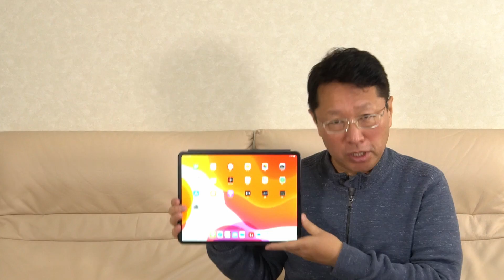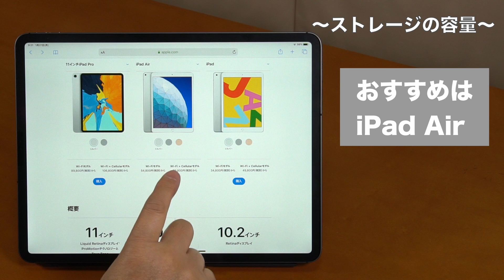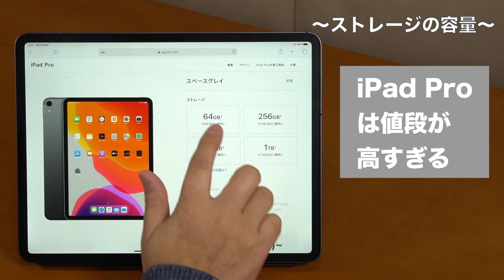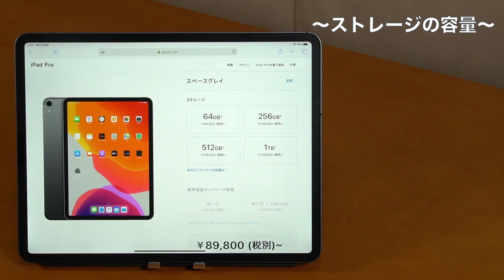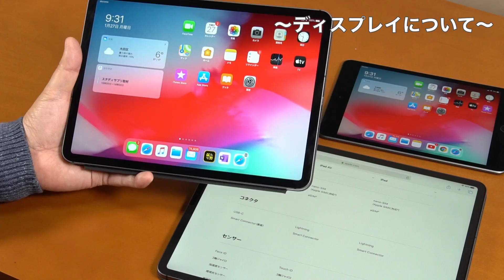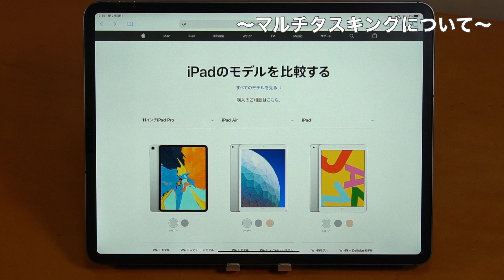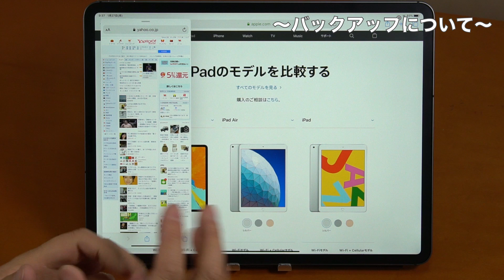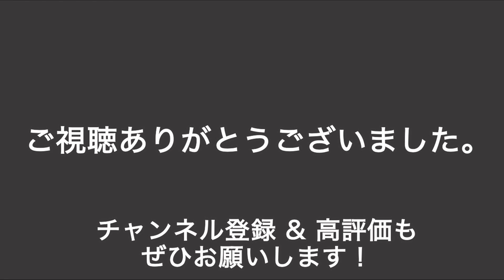iPadの改善してほしいところ。iPadは大好きで愛用中ですが、改善してほしいところもいくつかあります！ 今回はそれを紹介。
iPadはここを改善してくれれば、より愛せるのに--そう思うポイントを紹介します。価格やストレージの容量から、Apple Pencilなど様々なポイントをご紹介。これから買う方から、愛用している方までぜひご覧ください。
●YouTubeを始めた顛末が本になりました。